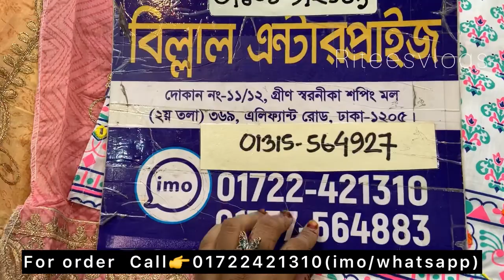#৩৬-৪৬ সাইজের নিউ ডিজাইনার কটন কুর্তি 2 পিছ কিনুন ঈদের জন্য//Buy cotton 2 piece discount price